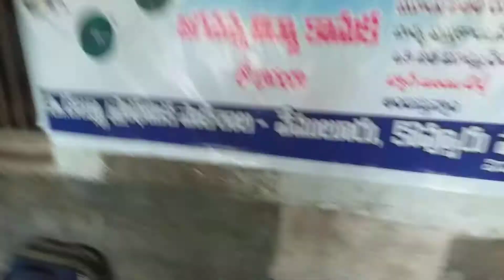2nd classTelugu 44 page activity.